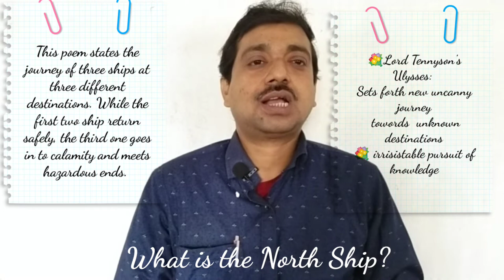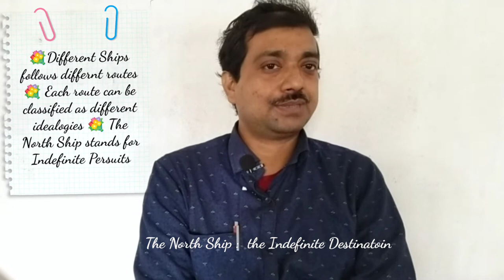Analysis of Philip Larkin's "The North Ship": Journey of Life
Highlights-
What message do we get from the poem The North Ship?
What kind of poem is The North Ship?
What happened to the third ship when it drove towards the north?
What is meant by running sea in The North Ship?
ardhendude adsenglishliterature thenorthship wbbhse cbse ncert Philip Larkin’s poem, "The North Ship" is about the journey of life. Life is a continuous journey and it is a kind of endless journey battling all the obstacles en route. Philip Larkin’s The North Ship makes a sharp focus on that eternal goal of ours towards the meeting of unknown and unseen.
00:00 Introduction
00:24 Philip Larkin the Writer
01:09 The North Ship : Core Theme
02:26 What is the North Ship?
05:39  The North Ship :
 the Indefinite Destinatoin
06:31  The North Ship :  Reading the Text
15:30 Conclusion